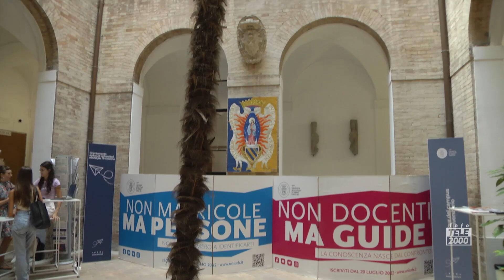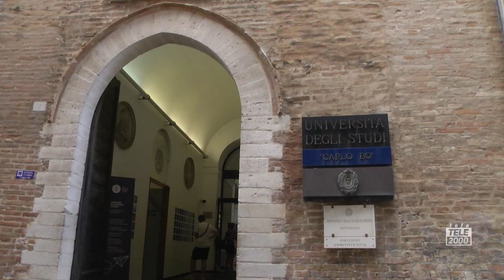Uni Urbino - Siglato Accordo con l'Arma dei Carabinieri delle Marche